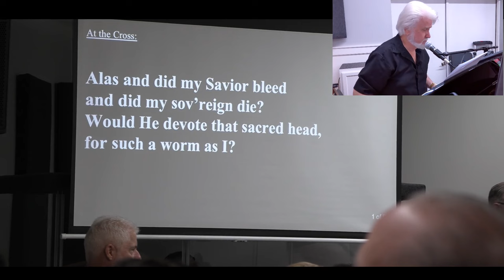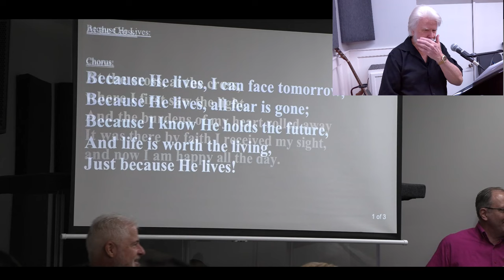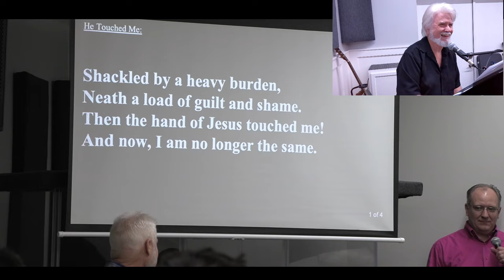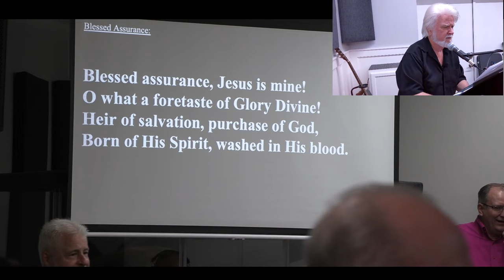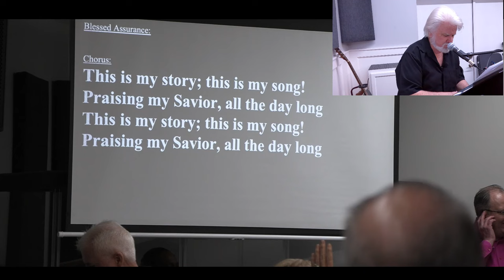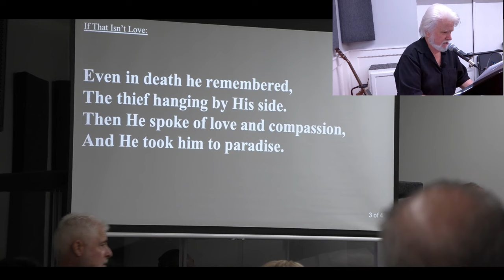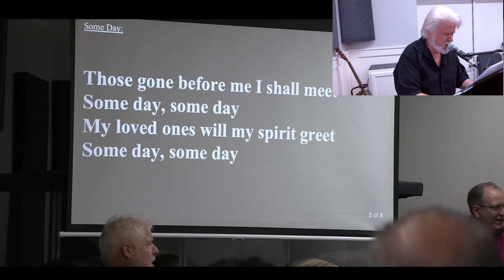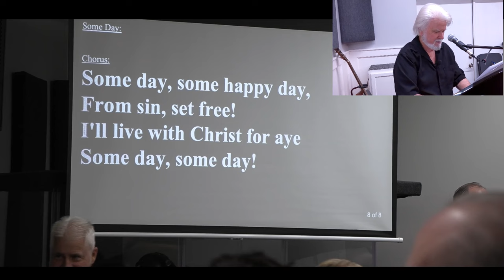Music Service - March 31, 2024 - Bob Joyce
Pastor Bob Joyce - Weekly Congregational Music Services - Household of Faith Church, Benton, Arkansas - BobJoyce.org
Pastor Bob Joyce at Household of Faith Church (Benton, Arkansas, USA)
Recorded during the weekly worship service, Sunday, March 31, 2024.

Portions of the music service which are noted by YouTube as copyrighted content may have been edited or cut from the recording.